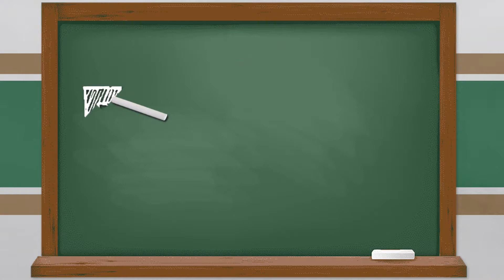FILIPINO 101 | B’laan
Hindi kailangang maging makata sa pananalita ng wikang filipino. Basta’t palawakin lang ang boka-bolaryo at tiyaking tama ang pagkakagamit nito! Kaya naman halina’t matuto sa filipino 101!